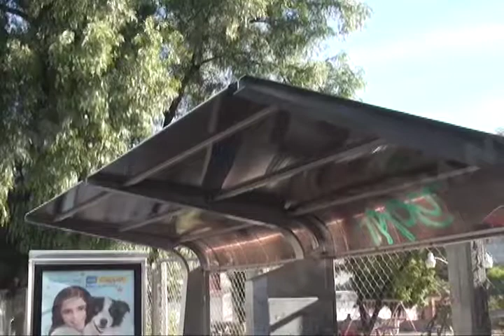Paradas creadas para personas con discapacidad abandonadas por autoridades y ciudadanos